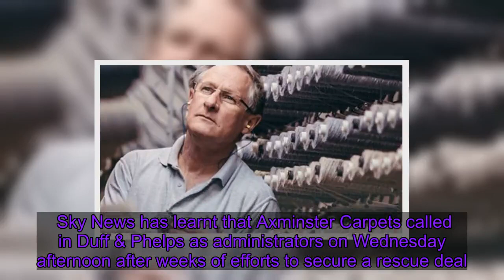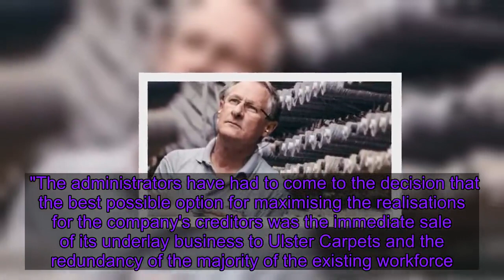Royal carpet-maker Axminster floored as rescue bid falters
One of Britain's most famous carpet-makers has collapsed into administration, threatening the 265 year-old royal warrant-holder’s survival prospects.  Sky News has learnt that Axminster Carpets called in Duff & Phelps as administrators on Wednesday afternoon after weeks of efforts to secure a rescue deal.    Sources said that Axminster's underlay-manufacturing division had been sold to rival Ulster Carpets, while its shop had been offloaded to another competitor, Wilton Flooring. However, the main carpet-making business, which is based in Devon, has so far not found a backer willing to take it on. Most of the company's 90 staff have been made redundant, leaving a handful of remaining employees to fulfil its existing order book.    The news that administrators have been formally appointed imperils a company which has supplied hand-woven carpets to some of the UK's most prominent buildings, including Buckingham Palace.   It is the second time that Axminster Carpets has fallen into administration in seven years.  It is one of the best-known names in its industry, having been founded by Thomas Whitty in 1755. Axminster also counts Clarence House and the US Congress among the most prestigious locations of its products. The royal warrant-holder's troubles are understood to have been prompted by weak consumer confidence, delays to corporate orders and a hiatus in the awarding of several new rail franchises - an important source of revenue for it. In a statement issued in response to an enquiry from Sky News, Benjamin Wiles, joint administrator, said: "Despite a number of expressions of interest no acceptable offer for the core carpet business has been received, leaving no option but to appoint administrators while the remaining options are explored. "The administrators have had to come to the decision that the best possible option for maximising the realisations for the company's creditors was the immediate sale of its underlay business to Ulster Carpets and the redundancy of the majority of the existing workforce. "We are continuing to explore all potential options for all or part of the remaining business and assets including the historic brand name itself." Axminster Carpets had been owned since 2016 by H Dawson Wool, a Bradford-based supplier to the wool carpet manufacturing sector. The company has been run by managing director Jonathan Young for the last 18 months. Last September, Mr Young notified employees about impending job losses and offered voluntary redundancy. Duff & Phelps also handled Axminster's previous stint in administration in 2013. It was subsequently bought out of insolvency by Stephen Boyd, a local businessman and quickly returned to break-even. However